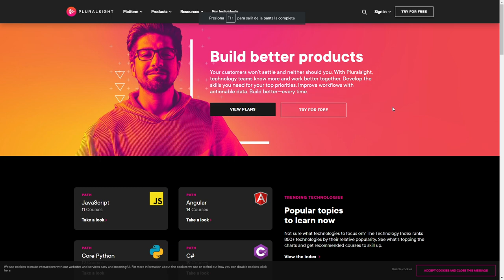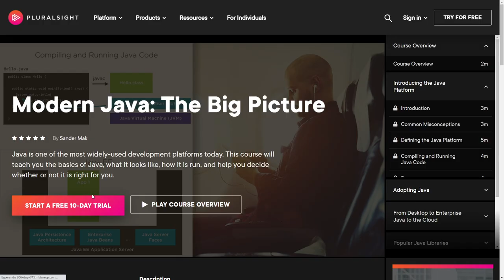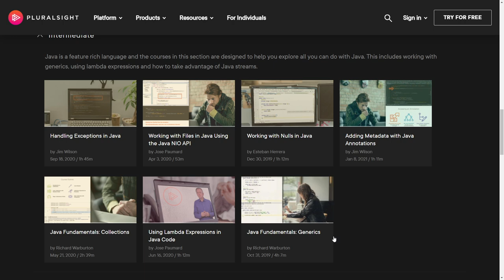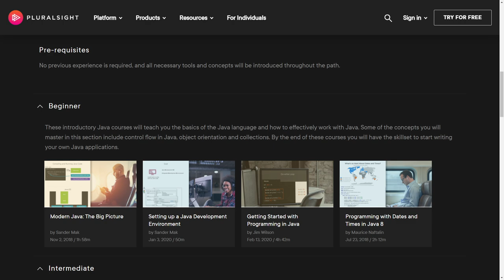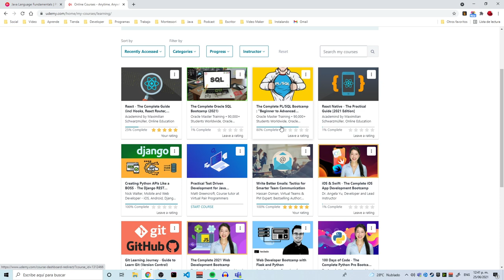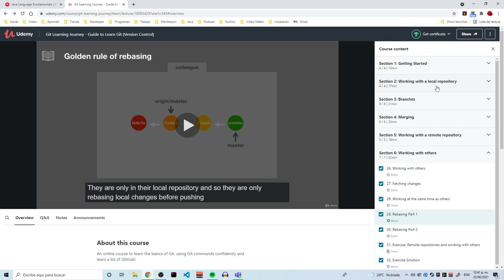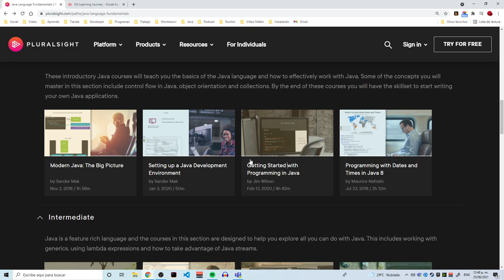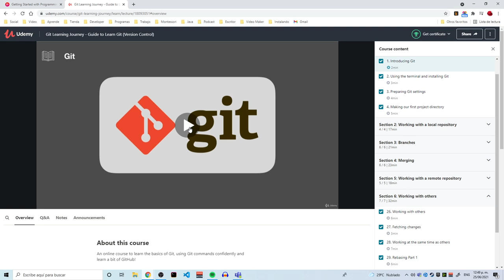¿Qué habilidades son las más importantes para conseguir un empleo como desarrollador de software?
Aprende:
1. El lenguaje de programación de tu elección. Si no sabes cual, pregúntate que deseas construir?
2. Git para control de versiones.
3. Ingles.